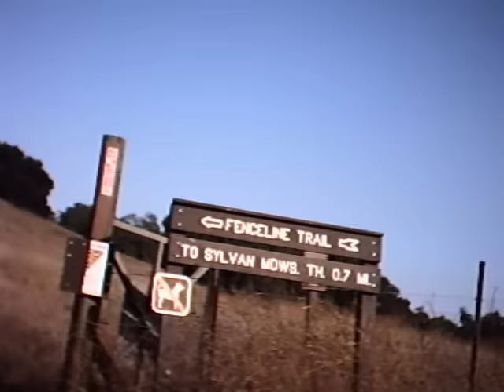Santa Rosa Plateau Mountain Bike Ride MTB FenceLine Trail Kris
This is Kris dropping me on the fenceline trail at the Santa Rosa Plateau trails. This kid is getting so fast. I wish I could have caught up to him so he would have been in the shot. This video taken with a Oregon Scientific ATC2K Waterproof Action Camera mounted to my handlebars.